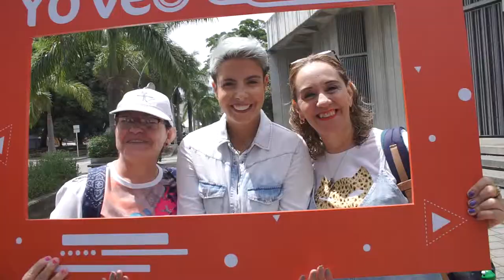Yo veo Telemedellín - Manuela Estévez [Promo 1] Telemedellín